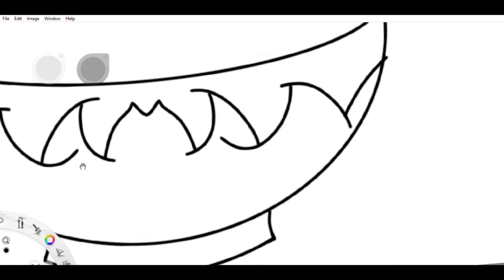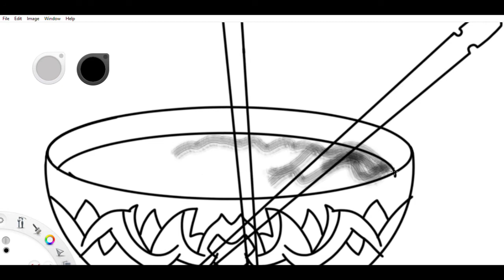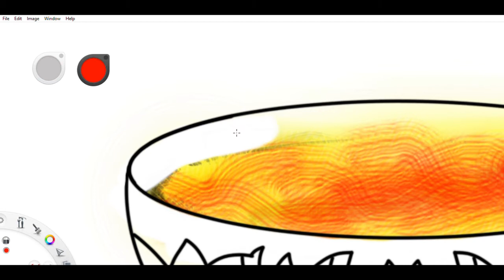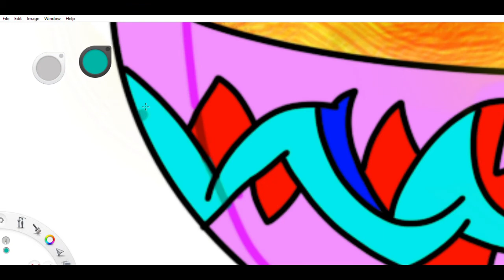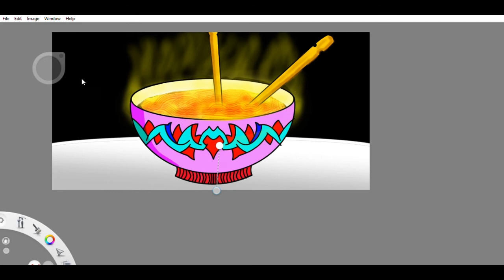A bowl of soup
just drawing a bowl of soup